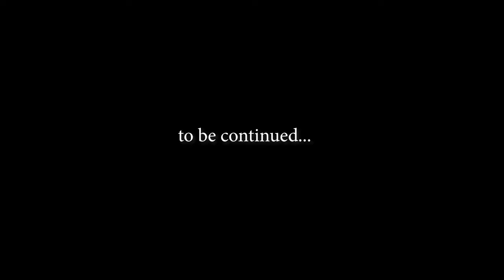Gibby's Island 3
Puppet short video from past Digital Kid Zone.